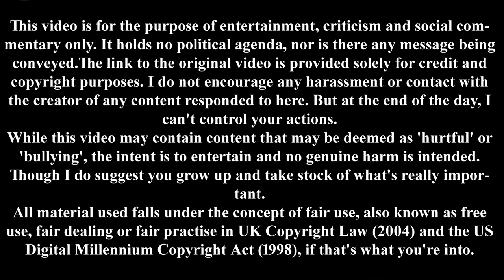BBC Three on Trans and Traps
The BBC regale us with kind of quality we are used to from a company that insists we pay to watch. Also, a couple of trans girls get shut down when scouting for some D.

BTC: 1LCXVDjvqiqNLqiBvScKrzNqrgKLYPicBR

Theme

Links